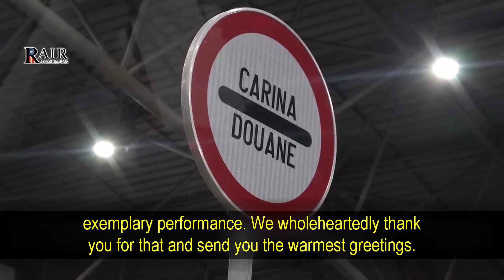Investigating New Migrant Wave to Europe (Part 1) / VladTepesBlog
Party Chairman for the FPÖ in Steiermark travels to Bihać to see for himself if the rumours of a new mass migration wave are true. (SPOILER: It's TRUE, they're coming) Videos at his facebook Vlad's video can be found at Dtube and BitChute